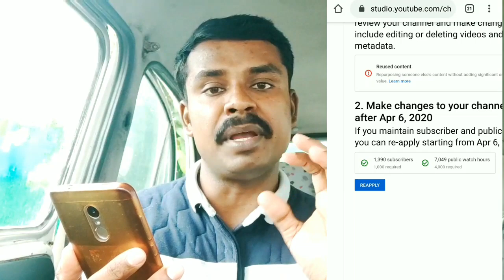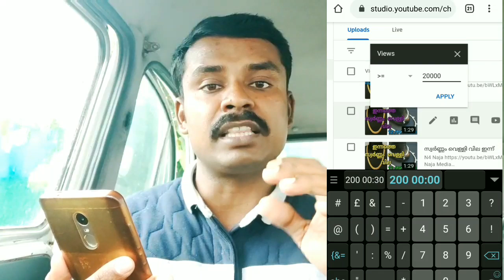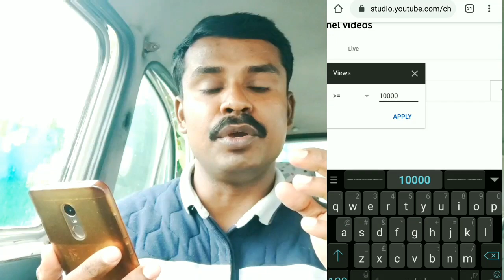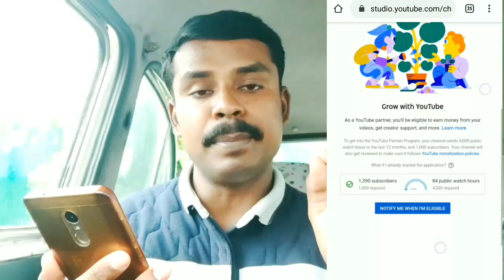Reused Content Monetization Problem Solve Malayalam | ഈ രീതിയില്‍ 100%ഉറപ്പ് പ്രശ്നം Solve ചെയ്യാം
jai hind

Reused content problems solved
Reused content monetization problem solved
Reused content problems malayalam
Reused content monetization adsense